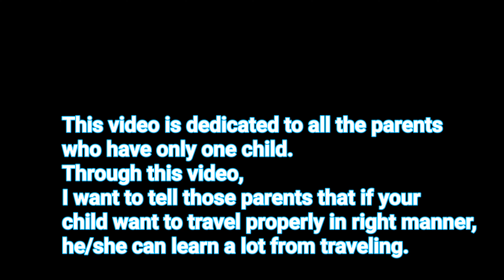Almora Part 02 | Kasar Devi | Binsar Wildlife Sanctuary | This video is specially for parents